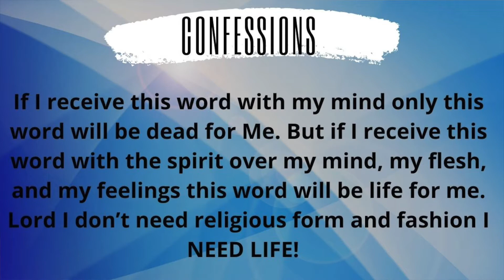In God We Trust September 5, 2021 Pastor Rukiya Wright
Emmanuel Light of the World
5415 Riverdale Road